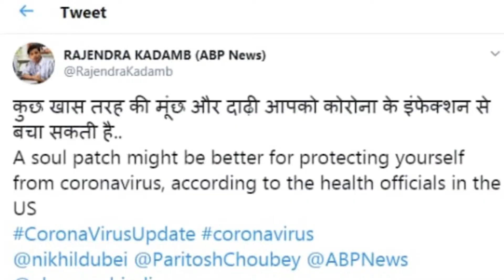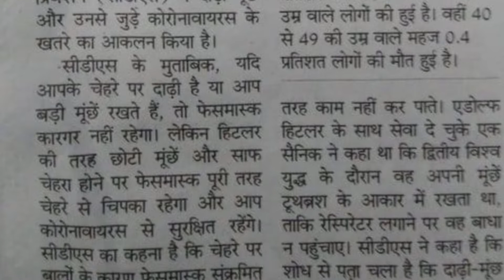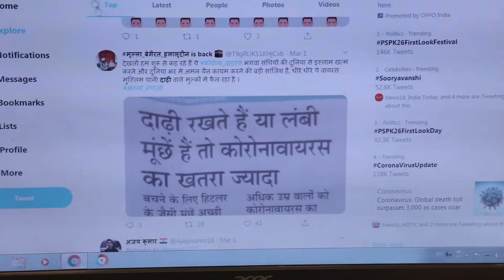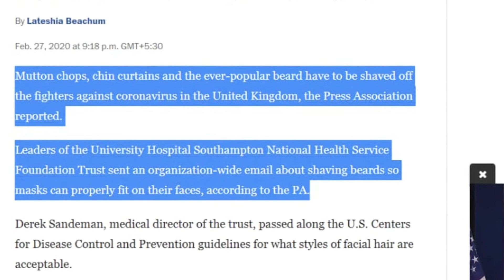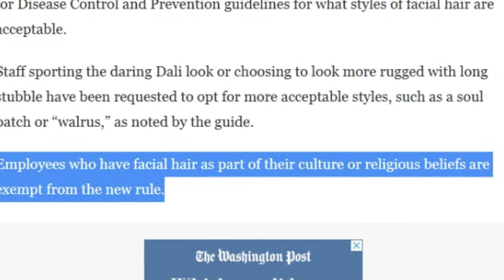दाढ़ी मूंछ वालों को कोरोना वायरस का ज्यादा खतरा ! Biggest threat to beard by corona virus,Fact Check